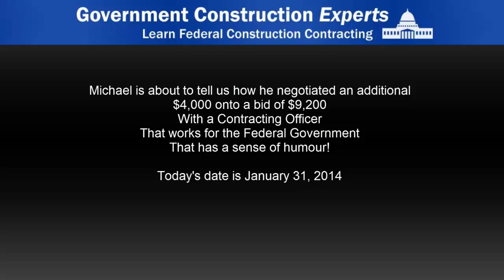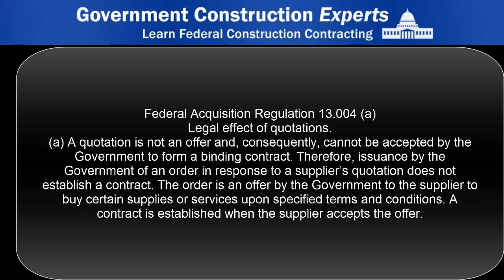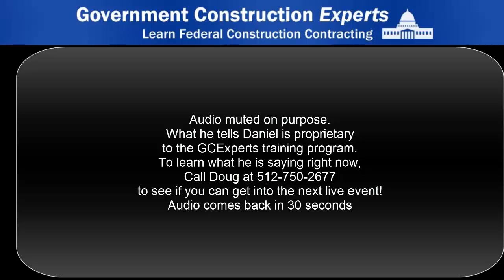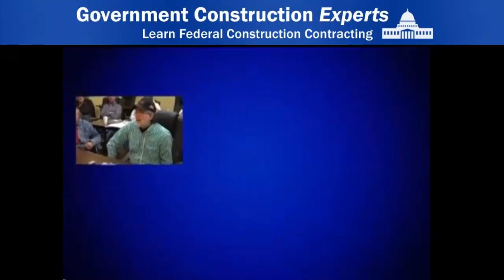Michael calls in to share a negotiation story with the Federal Government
Michael calls in to share some negotiating results and we thought this call was too funny not to share.  There is 30 seconds of mute in this video where we pulled out proprietary audio portion.